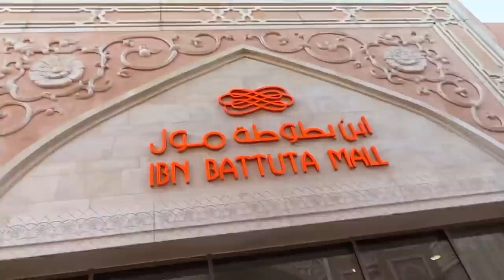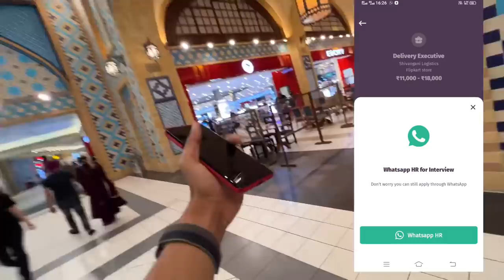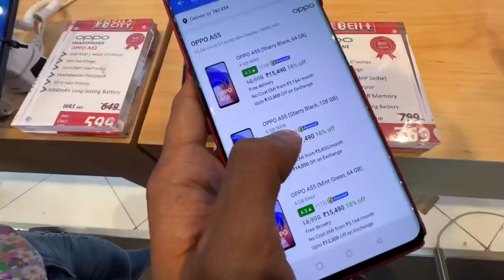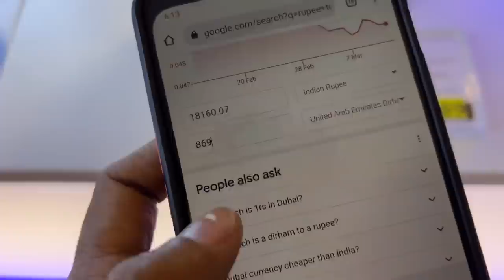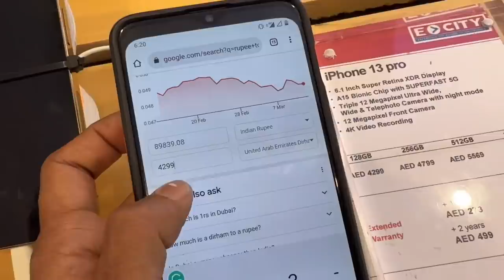Unboxing gopro 10 from Dubai - Dimpu Baruah